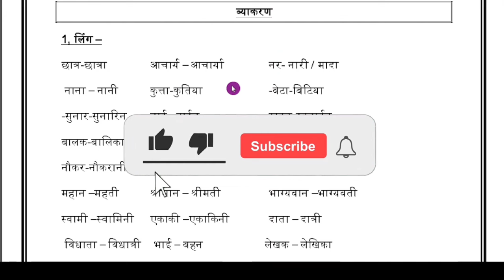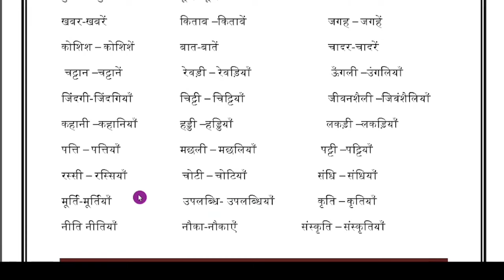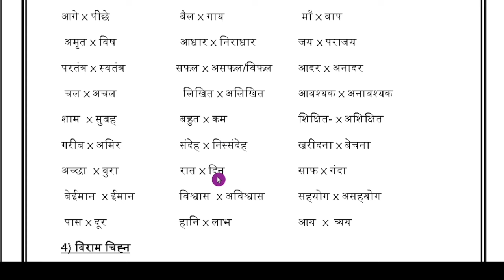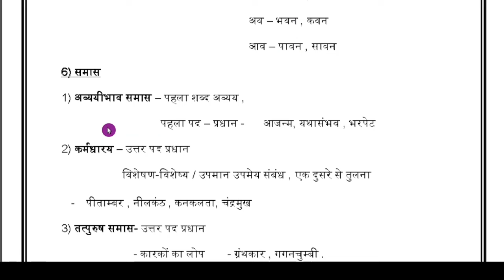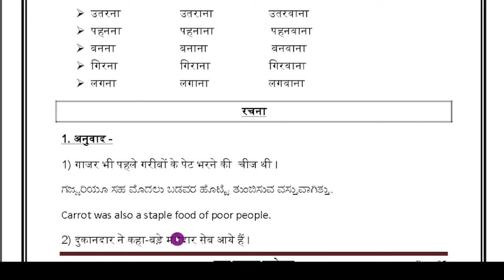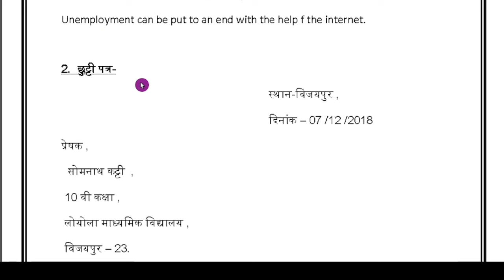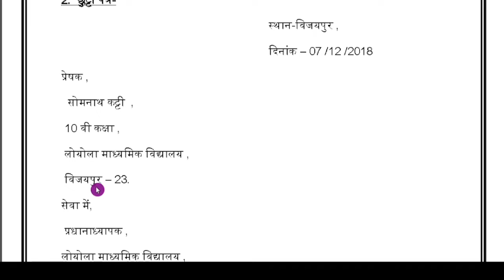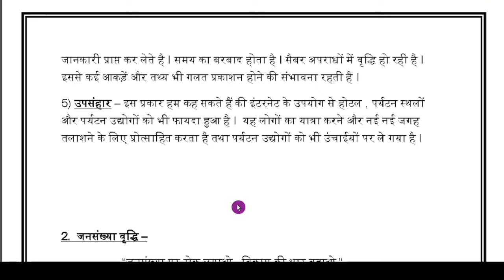SSLC Hindi 2024| SSLC Hindi important questionb and answers from Grammar 2024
SSLC Hindi Passing Package 2024

SSLC ವಿಜ್ಞಾನ ರಾಜ್ಯಮಟ್ಟದ ಪೂರ್ವ ಸಿದ್ಧತಾ ಪರೀಕ್ಷೆಯ ಮಾದರಿ ಪ್ರಶ್ನೆ ಪತ್ರಿಕೆ -1 ಉತ್ತರಗಳೊಂದಿಗೆ

SSLC ವಿಜ್ಞಾನ ಮಾದರಿ ಪ್ರಶ್ನೆ ಪತ್ರಿಕೆ ಉತ್ತರಗಳು

SSLC ವಿಜ್ಞಾನ ಪಾಸಿಂಗ್ ಮತ್ತು ಸ್ಟಾರಿಂಗ್ ಪ್ಯಾಕೇಜ್ 2024